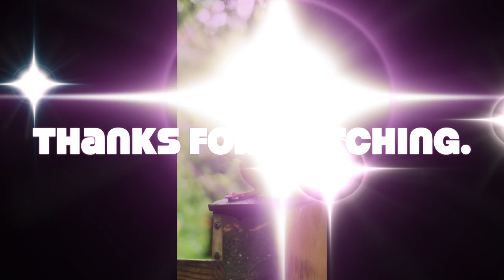A Day in the Life of Squirrel and birds/ A video for cats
Up close with squirrels and birds/ with nature sounds